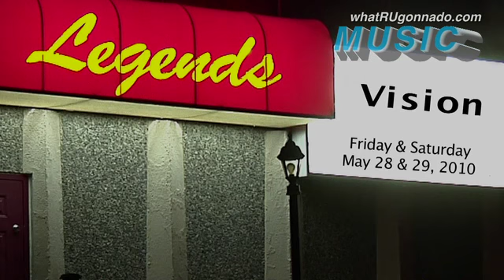WhatRUgonnaDo? Week of May 27 - June 2, 2010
Get the best in events and entertainment in about THREE minutes at WhatRUgonnaDo?: The weekly video-podcast of events and activities for Gander and the Kittiake coast.